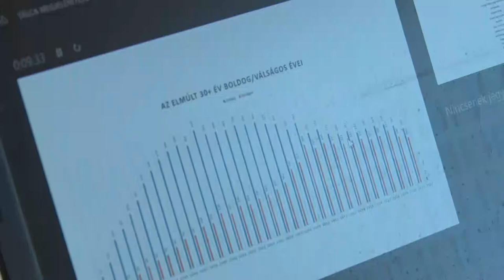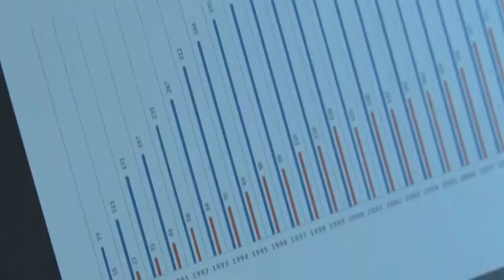Ilyenek voltunk - vállalkozói és egyéni életpályák a rendszerváltás óta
Szepesi Balázs a Mathias Corvinus Collegium Közgazdasági és Vállalkozáskutatási Iskolájának a vezetője a magyar társadalom és gazdaság rendszerváltás utáni történetét feltáró kutatás friss eredményeiről számolt be az MCC legújabb rendezvényén a hallgatóságnak. A szekszárdi származású előadó kitért az elmúlt harminc év hatásaira is a város életében.